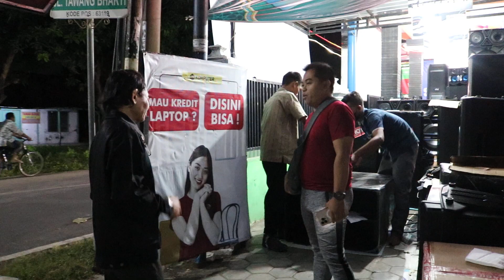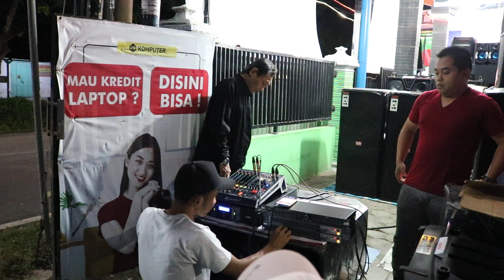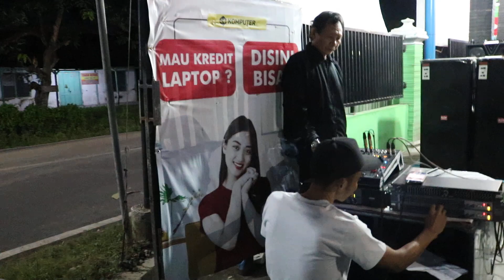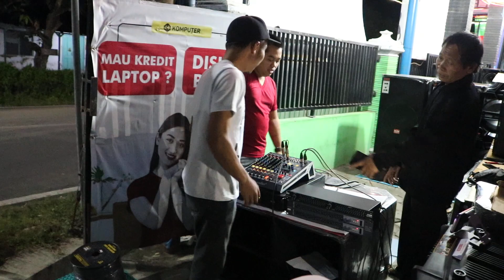langsung angkut ke SOLO speaker Pasif 15inc Apollo lengkap power wisdom dan equalizer hardwell